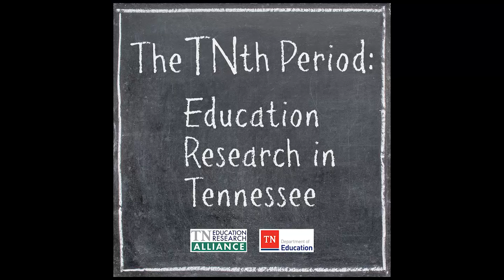Episode 3: Read to Be Ready - Progress and Next Steps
Episode 3 of The TNth Period reviews the department's third annual report on the Read to be Ready initiative, First Steps: A Report on Elementary Grades Reading in Tennessee. We talk to Molly Auger, Project Director with TNTP, Beth Davidson, a 2nd grade teacher at Martin Primary School in Weakley County, and Vicki Kirk, Deputy Commissioner and Chief Academic Officer at TDOE. Learn more about our guests' favorite children's books, key takeaways from the first two years of Read to be Ready implementation, and the department's next steps to support quality instruction in early grades reading.